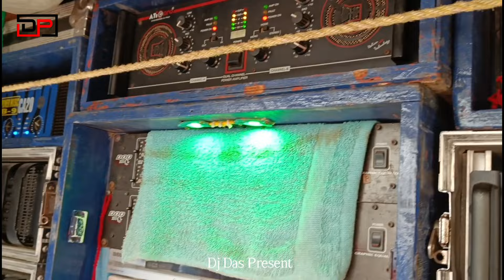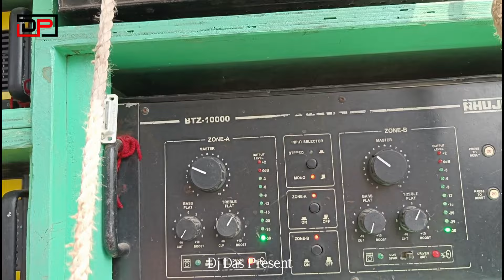নন্দেরখেয়া বক্স কম্পিটিশন ২০২৪🔥- Power / Devi Maa / Santoshi / S Music 💥